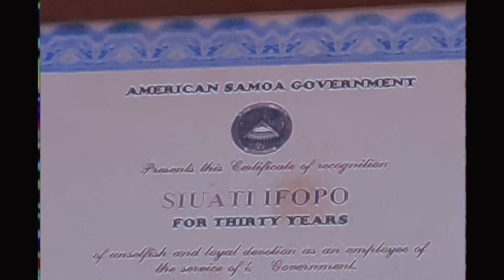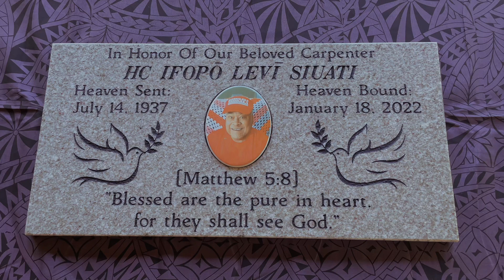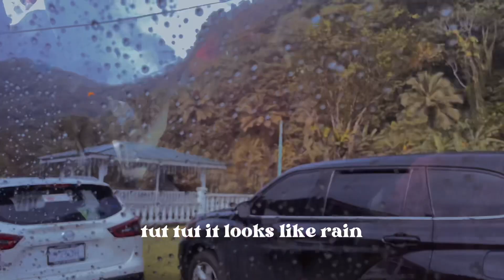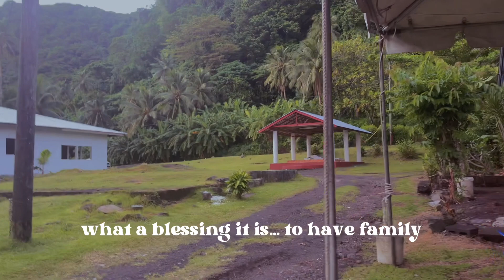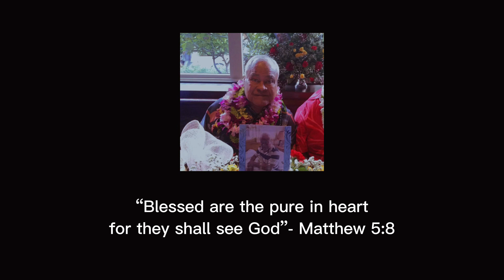Papa’s 1 Year Anniversary. Nu’uuli, American Samoa